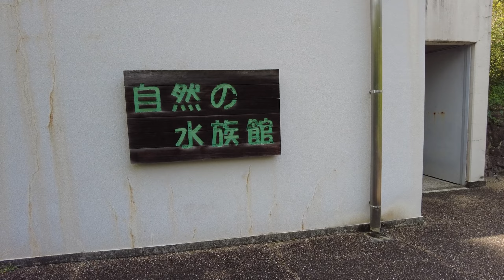無料！自然の水族館がある♪兵庫県三田市「多自然型魚道」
兵庫県三田市「多自然型魚道」
自然豊かでとても気持ちのいい場所です！
Sanda City, Hyogo Prefecture “Multi-Natural Fishway”
It's a great place with lots of nature!
There is also a free "natural aquarium"